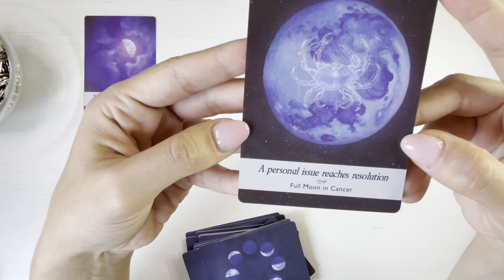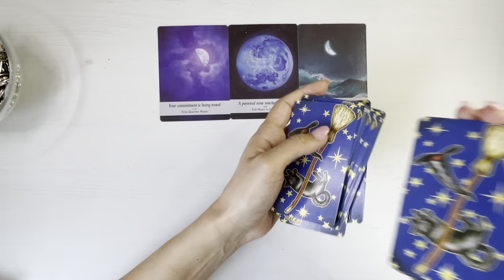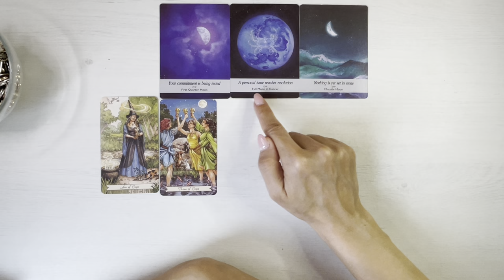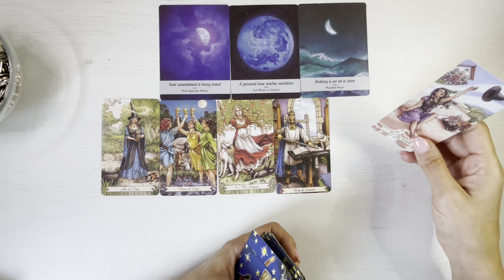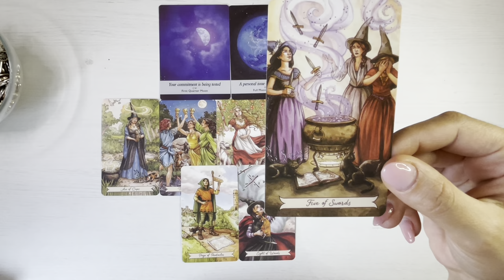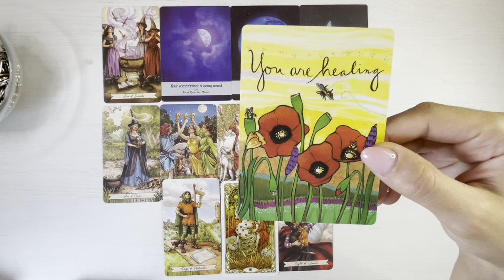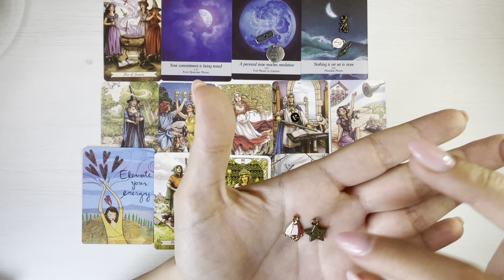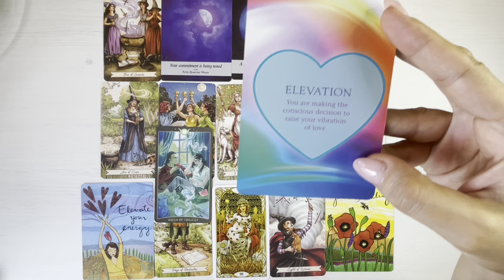🔮💥 𝗢 𝗕𝘂𝗰𝘂𝗿𝗶𝗲 𝗠𝗔𝗝𝗢𝗥𝗔 𝗦𝗰𝗵𝗶𝗺𝗯𝗮 𝗧𝗢𝗧𝗨𝗟! 𝗩𝗶𝗮𝘁𝗮 𝗕𝗮𝘁𝗲 𝗙𝗶𝗹𝗺𝘂𝗹 💥!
O imbratisare,
Meme